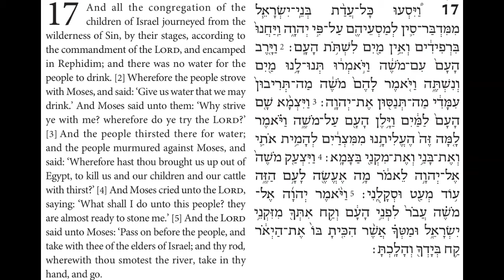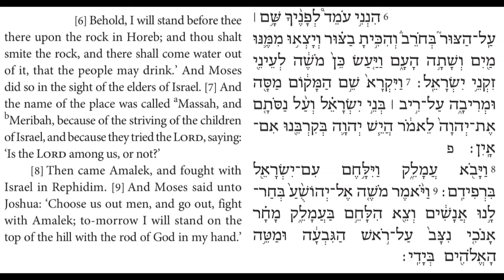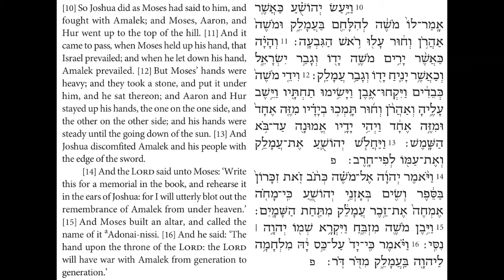Torah Chanting - Sefer Shemot - Parashat (Portion) Be-shallah al. 7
Parashat (Portion) Be-shallah
Shemot (Exodus) 17:1-16